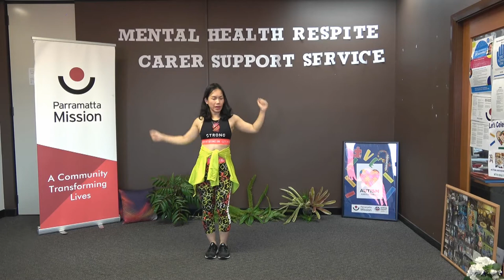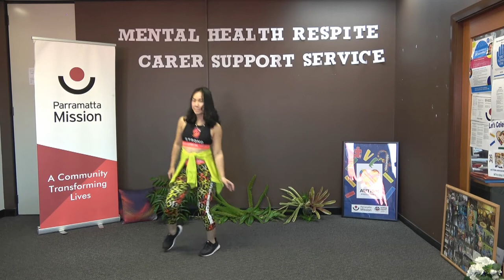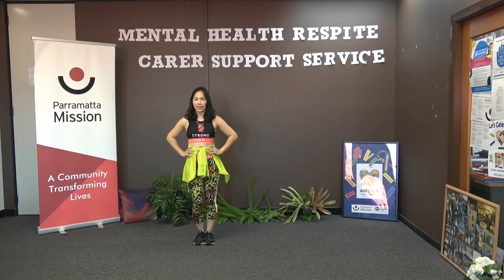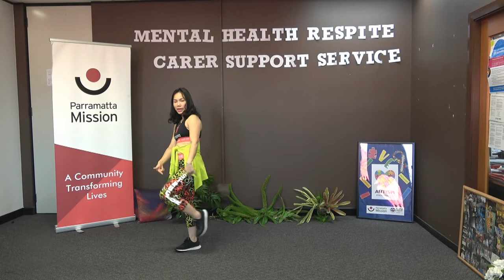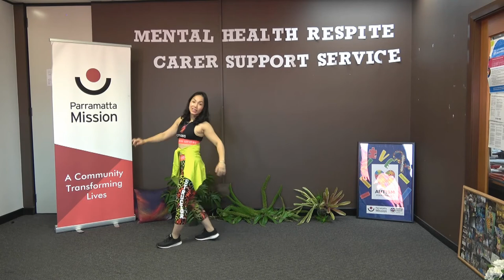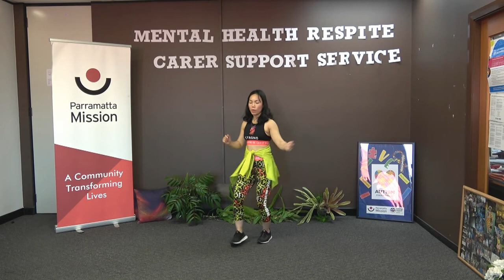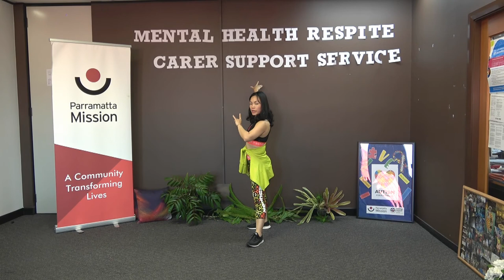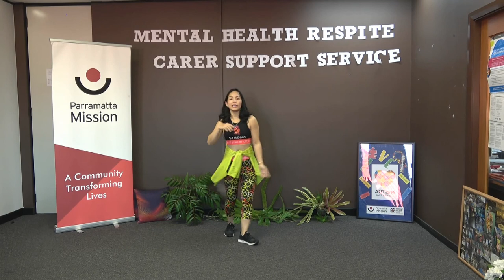Parramatta Mission Mental Health Respite Carer Support Service - Zumba Lesson 5 Cumbia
Parramatta Mission Mental Health Respite Carer Support Service do not take responsibility for any injury resulting in participation in this instructional video. Participants should ensure they are fit to proceed and should check with their GP if they have any concerns.